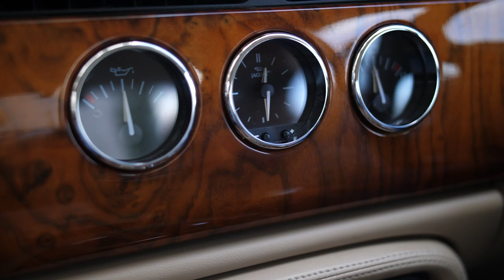1998 Jaguar XKR Car Review - Part 2 (1998 積架XKR) Drive and Review.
The X100 series were produced between 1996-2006. In the beginning, there was only the XK8, which had a brand new 4,000cc V8 engine from Jaguar. In 1998, they introduced the XKR we have here today, which was a supercharged version increasing the power to 400hp. The most obvious difference between the XK8 and the XKR is the bigger wheels and bonnet vents, used to cool the supercharger of the latter.

Readers familiar with cars of the 90s would also recall that the same-period Aston Martin DB7 looks very similar to the XKR. That is because they were both owned by Ford back then and were both based on the platform of the Jaguar XJS – the model between the E-Type and X100 produced from 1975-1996. While the platform was old, the design of the X100 was not.

PLEASE CLICK SUBTITLES/CC BUTTON FOR ENGLISH SUBTITLES

Thanks to our crew for all the hard work in making this video!
IcyJ (IG: @icyj95)